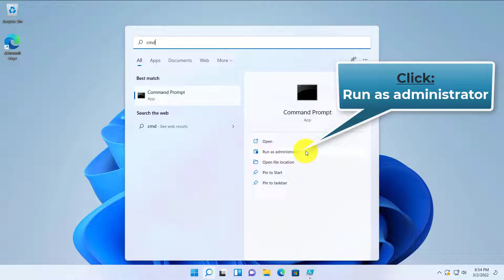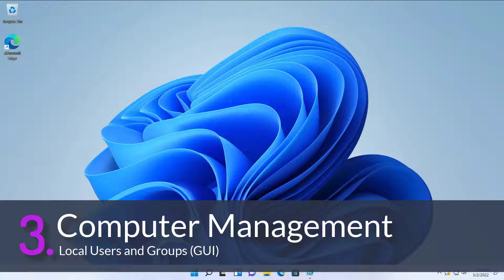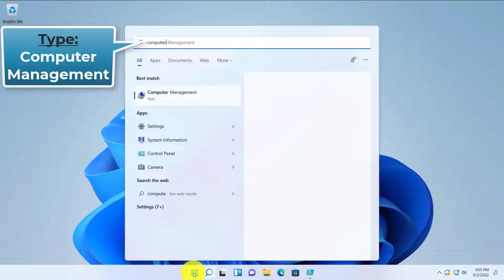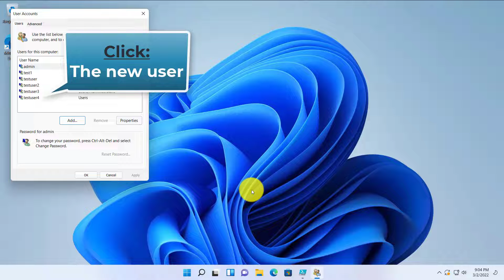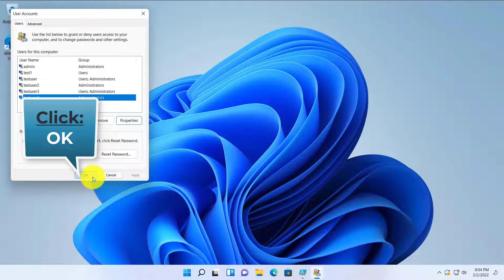How To Create a Local Account in Windows 11 with multiple ways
This tutorial will show you four different ways to create a Local User account with Administrator rights on Windows 11